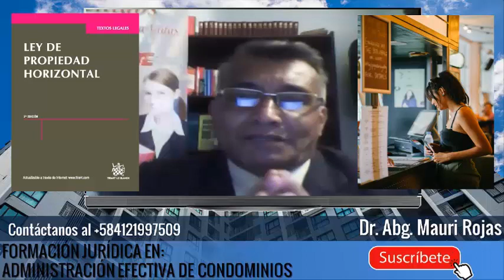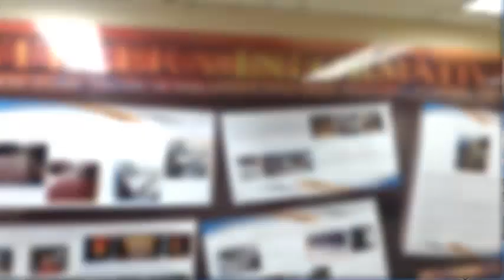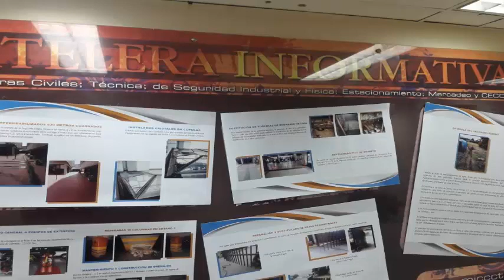La morosidad en los condominios - Dr. Abg. Mauri Rojas